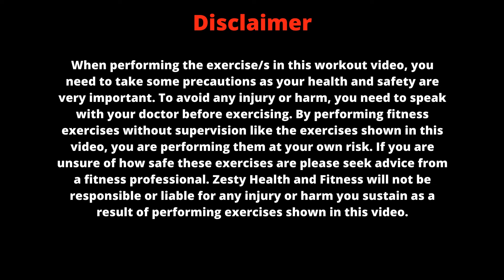5 Minute Push-Up Workout with Music and Rest Breaks | Zesty Health and Fitness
5 Minute Push-Up Workout with Music and Rest Breaks

5 Sets of the Push-Up exercise
40 Seconds of exercise per set
20 Seconds rest time per set

I hope you enjoyed the video as much as I enjoy creating them.

© Copyright: Footage/videos licensed Zesty Health and Fitness

© Copyright: All Music licensed from: Audiio